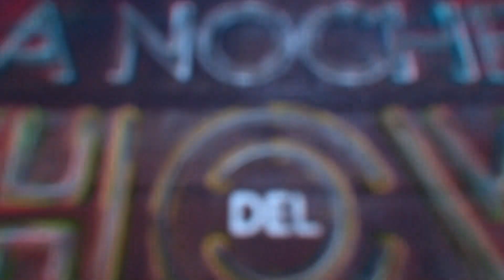LA NOCHE DEL SHOW CON PRIZZILA | BLOQUE 1